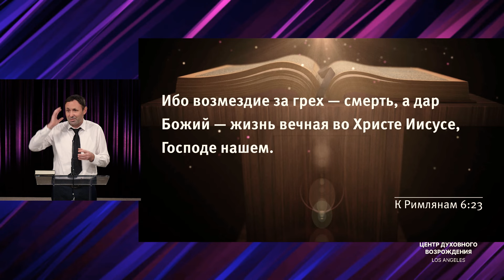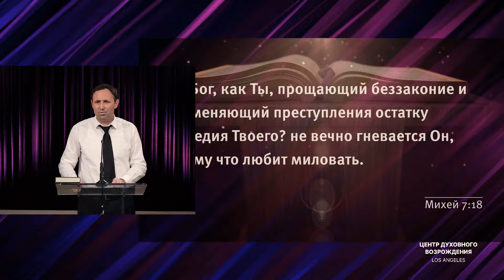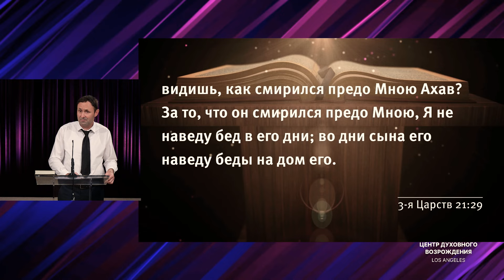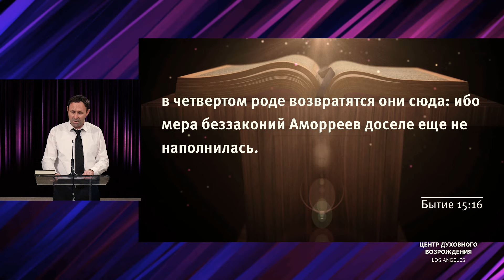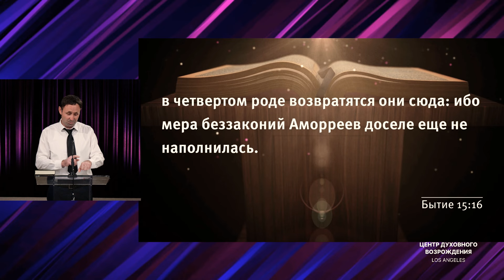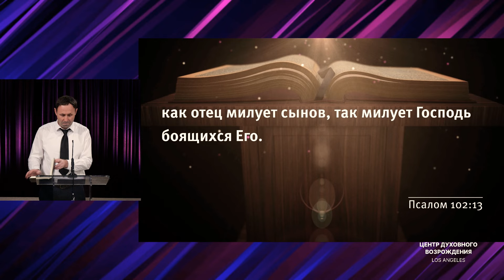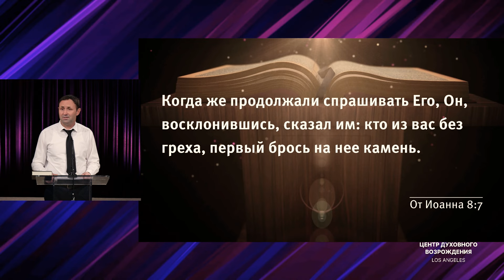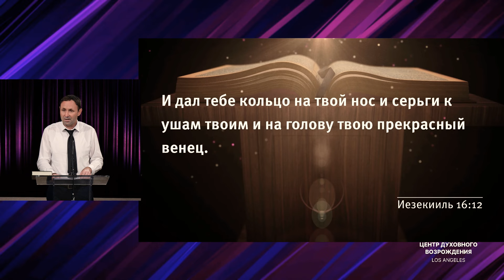📖проповедь – СУД И МИЛОСТЬ – Сергей Свешников / Центр духовного возрождения, Los Angeles